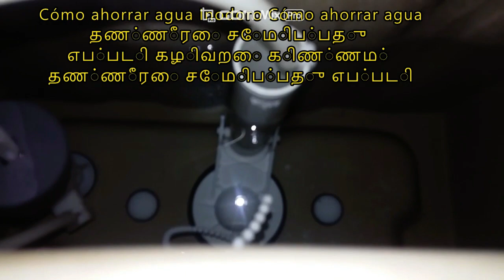수도세 절약 방법 주도 물 절약 방법 [물 절약] 파이프라인 절감 방법 물자원 절약 방법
Water tax saving method Direct water saving method [Water saving] Pipeline saving method Water resource saving method
The best technician is to make it yourself ,.
أفضل فني هو أن تصنعها بنفسك.
世界上最好的工程师 Youtube基本解释 Youtube 通道设置 Youtube Kurchip Youtube专有知识 百叶窗维修 焊接 焊接技术 Munsuri 工程师聚会 专业维修。 这是一个视频。 [大型YouTube]快门维修费用。
最好的技术人员是自己做。
체널을 방문 해주셔서 감사합니다.
1984~2020년부터 군대 6년을 빼고 30년을  한 가지 직업을 지켜왔습니다.
직업은~ 셔터수리~문수리~용접을 전문한 마스터 입니다.
미래의 꿈은 ~마스터가 알고 있는 노하우를 후배에게 전수 해 주는 것 입니다.
유튜브를 하게 된 동기는~네이버 블로그와 유튜브를 같이 하면서
영상으로 더 많은 친구와 소통하고 4차산업시대를 받아 들이기 위함입니다.
친구를 소중히 생각하면서 100% 채널 방문해서 풀영상과 좋아요. 댓글을 합니다.
@베푸는것이 최고의 소통입니다.
@배우되 생각하지 않으면 쓸데없는 일을 하는 것이고
생각하되 배우지 않으면 위험하다.
@변화를 받아들이세요.
@도움을 받은자에게 도움을 베푸세요.
@죽는 그날까지 깨우침을 계속 유지 하세요.
Thank you for visiting Channel.
From 1984 to 2020, I have kept one job for 30 years except for 6 years in the army.
My job is a master who specializes in welding~ shutter~ Master who specializes in welding.
My future dream is to pass on the know-how that the master knows to his juniors.
The motivation for doing YouTube is to do Naver blog and YouTube together.
It is to communicate with more friends through video and accept the 4th industrial era.
It's good to visit 100% channel while cherishing your friend. I'm leaving comments.
@Believe is the best communication.
If you don't think about being an actor, you're doing useless things.
It is dangerous to think but not to learn.
Accept the @change.
@Give help to those who have been helped.
@Keep waking up until the day you die.